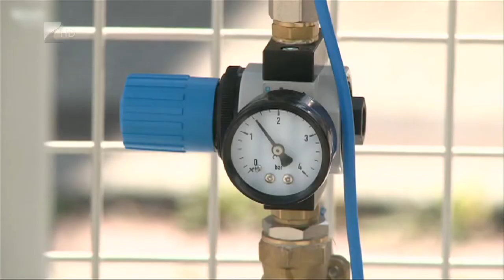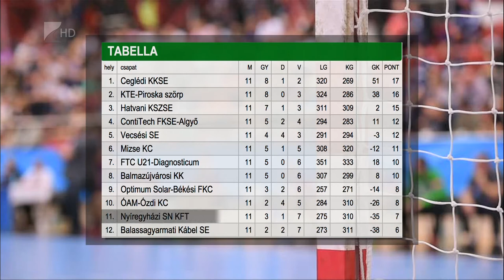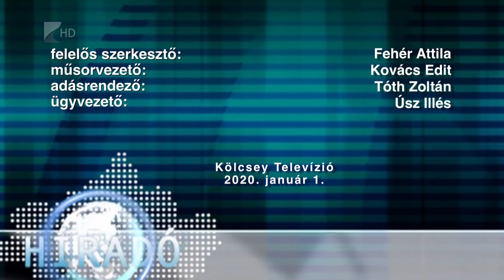Híradó 2020. január 1. - Kölcsey Tv